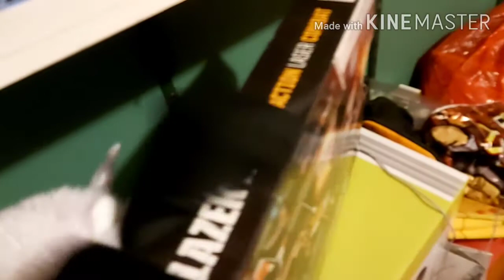Yonicorn llama is doing nothing